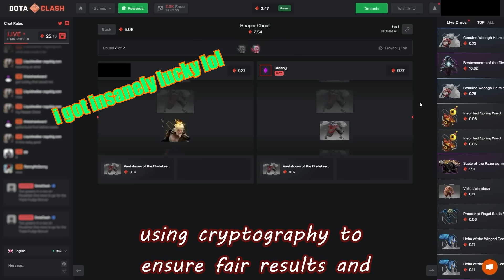Dota 2 NEW 7.34e Patch - Main Changes!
►► Get Your 5% Deposit Bonus Now!
Music Supplied by:
ES_I Am Unbreakable by Niklas Johansson
ES_A New Life
ES_Club Adventure by Niklas Johansson
ES_Deorc Decuple by Niklas Johansson
ES_Defenders Unite by Niklas Johansson
ES_Elysium by Edgar Hopp
ES_Call Of The North by Niklas Johansson